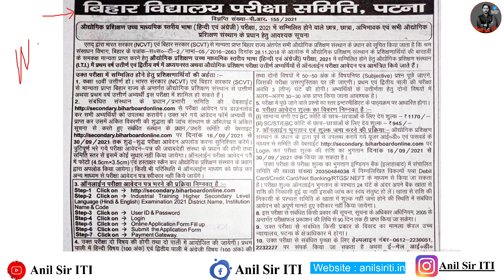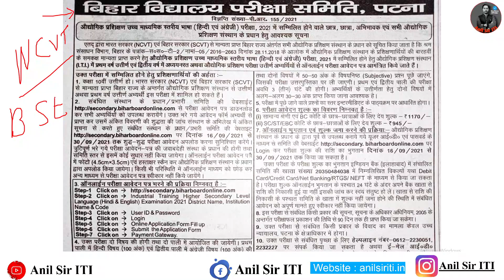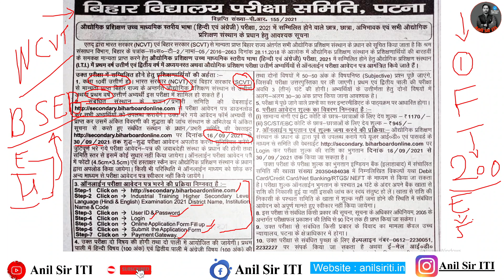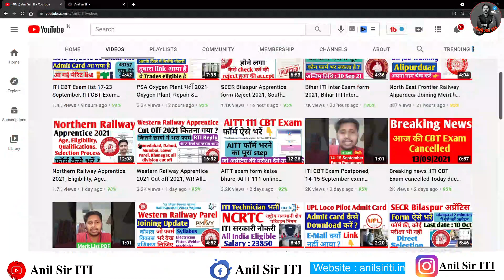Bihar ITI Inter Exam form भरे, ITI से inter का सर्टिफिकेट कैसे लें ?, Bihar ITI inter Certificate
Bihar ITI Inter Exam form 2021, Bihar ITI Inter (English, Hindi) Exam form, ITI Inter language Exam